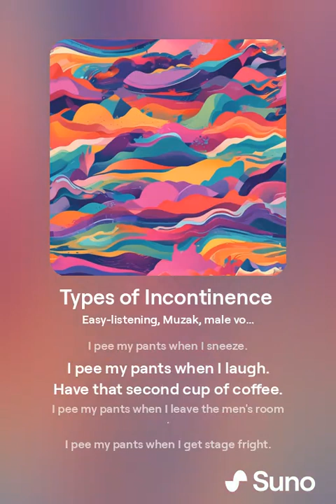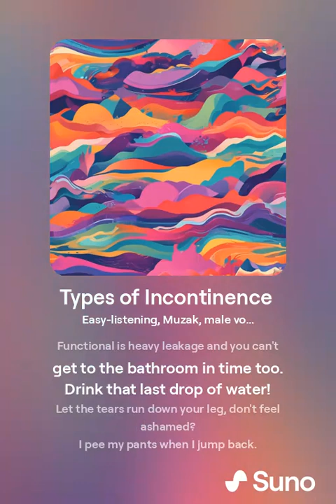Types of Incontinence (song) Smooth shopping version